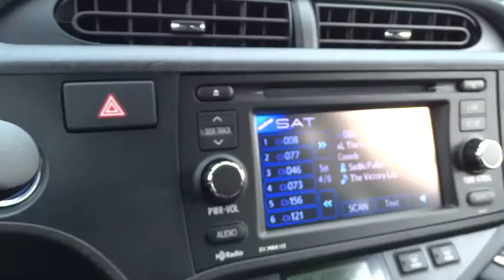2014 Toyota Prius c San Rafael, San Francisco Bay Area, San Francisco, CA 233356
2014 Toyota Prius c
2014 Toyota Prius c Three - Stock#: 233356 - VIN#: JTDKDTB37E1573372

Toyota Marin
445 Francisco Blvd East